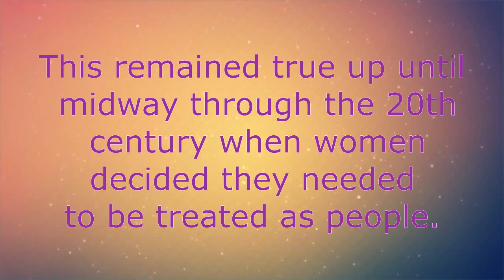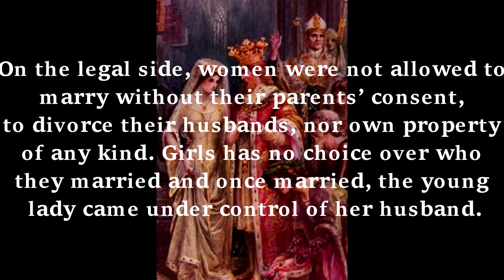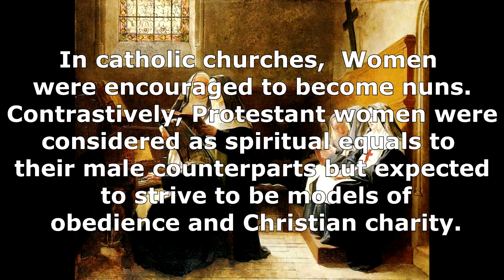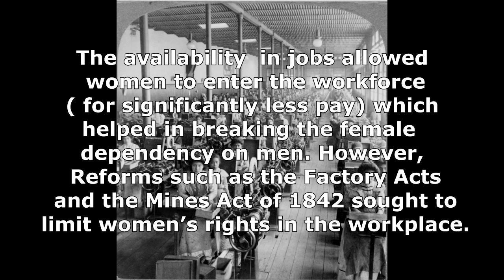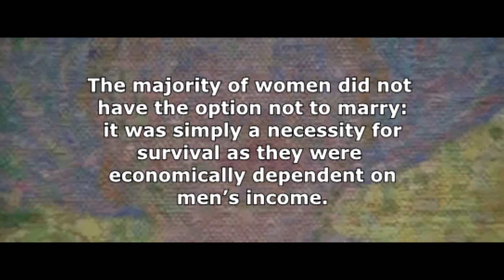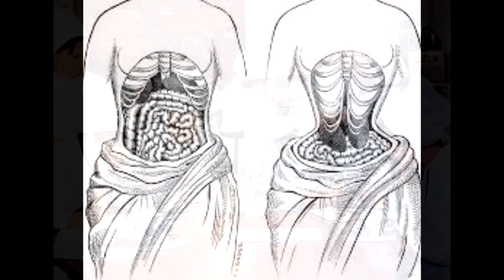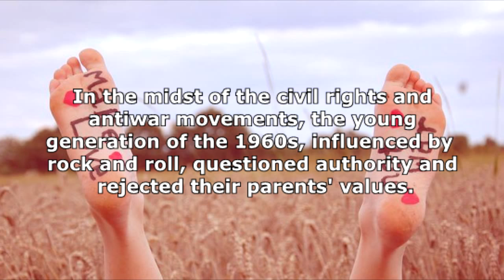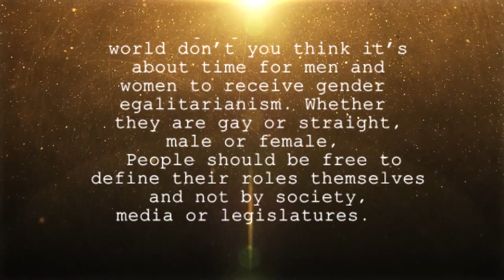Valerie,darlene,paige,alondra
AP EURO Research Project  - Role of Women in History